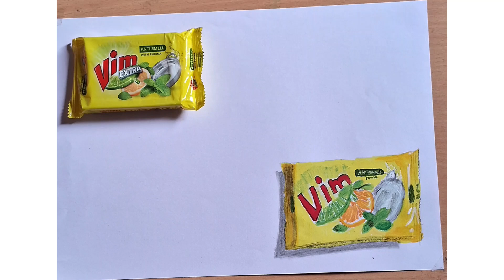How to draw vim bar drawing || realistic drawing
How to draw realistic drawing || realistic drawing

The beauty of painting is describing something in paint which gives a different feeling than reality.

Watch and enjoy my videos and please give your support to my channel.

Content chudu like kottu...